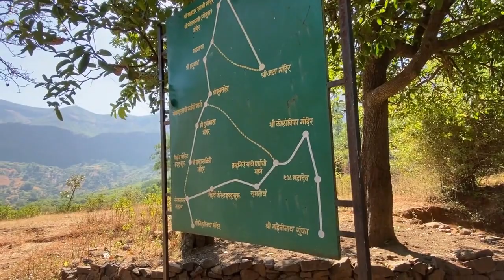Trimbakeshwar Jyotirling Nashik 1/12 open after lockdown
Trimbakeshwar is an ancient Hindu temple in the town of Trimbak, in the Trimbakeshwar tehsil in the Nashik District of Maharashtra, India, 28 km from the city of Nashik and 40 km from nashik road. It is dedicated to the god Shiv and is one of the twelve Jyotirlingas, where the Hindu genealogy registers at Trimbakeshwar, Maharashtra are kept. The origin of the sacred Godavari river is near Trimbak.

Emotional Cinematic Ambient
Jarico - Island